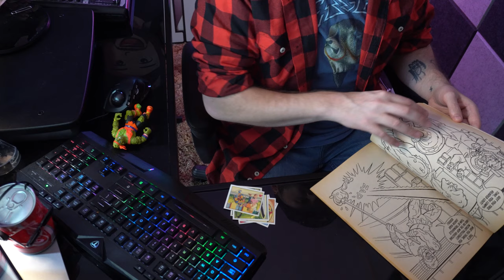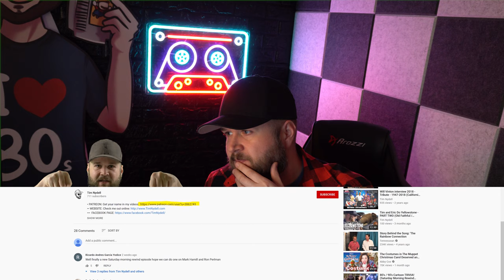The time I was the OFFICIAL TOXIC AVENGER!! (Lloyd Kaufman & Kansas Bowling interview | LA COMIC CON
ABOUT THIS VIDEO:
I had the chance to wear the official Toxic Avenger movie costume back in 2018!  This is the story of how that came to be.

I also interview the great Lloyd Kaufman & Kansas Bowling from Troma!

• Tim's Amazon Wish List

🎧 Listen to Tim's podcast: SATURDAY MORNING REWIND (where he interview famous voice-actors & talks about retro video games and cartoons)

📷 Equipment that I currently use:
Sony A6400
Rode Wireless Go & Rode SmartLav+